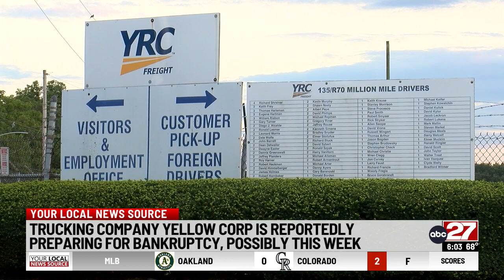Trucking company Yellow Corp. is reportedly preparing for bankruptcy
A note was found, addressed to customers and employees, on the fence at its Carlisle location around noon yesterday stating that the Yellow Corporation has ceased all operations at their terminal.